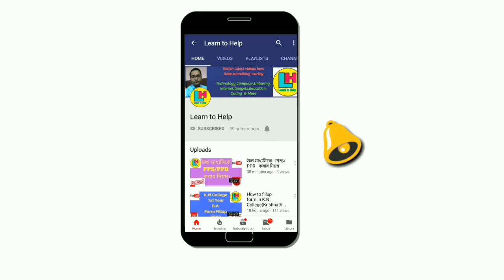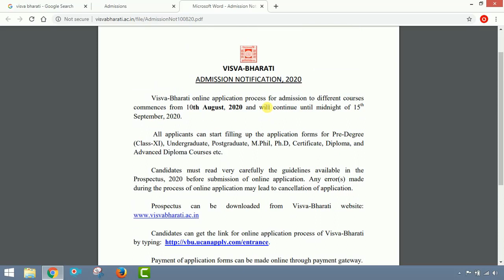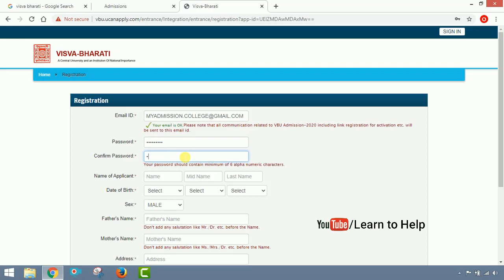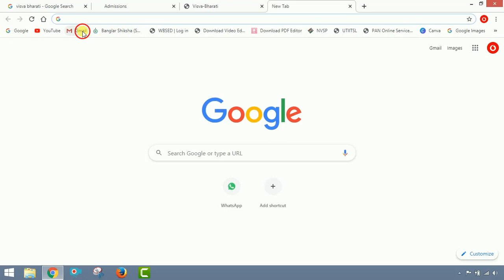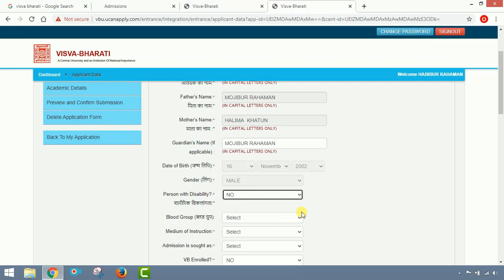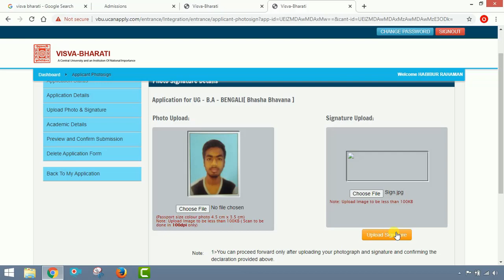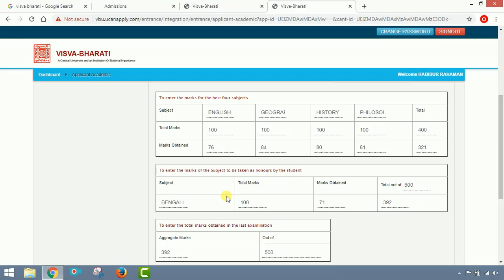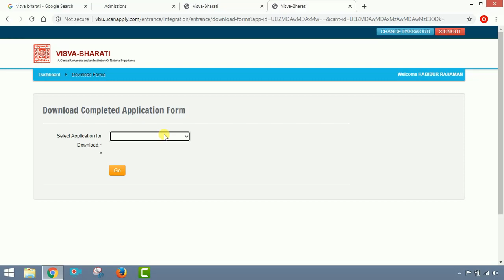College Admission 2020 (P-18)।। Visva Bharati University।।1st Year Admission 2020 ।।by Learn to Help